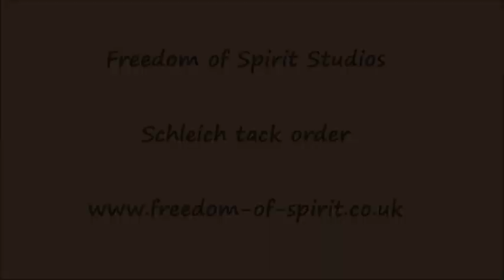Freedom of Spirit Studios - Schleich tack order